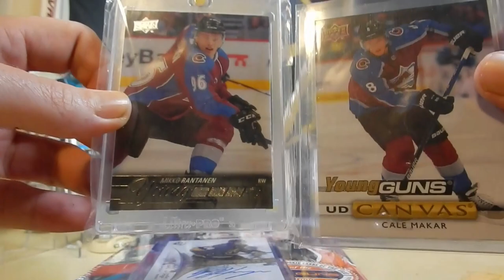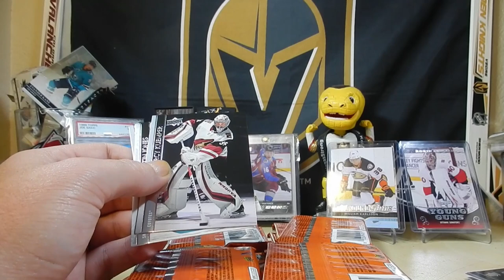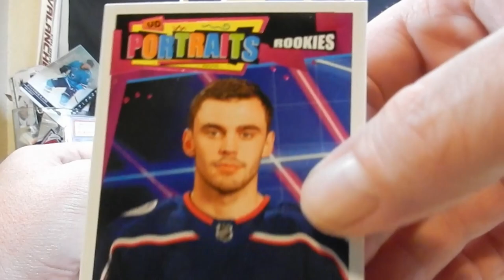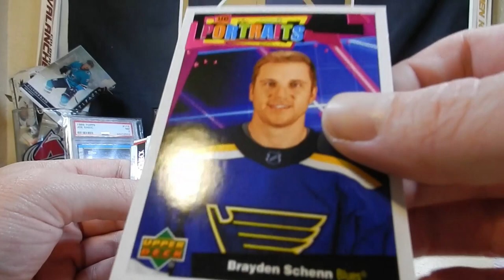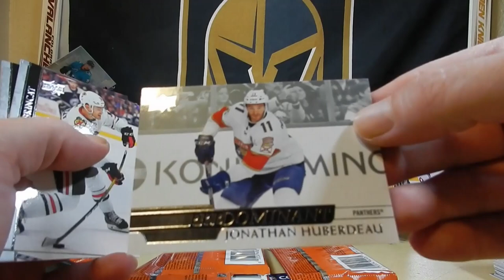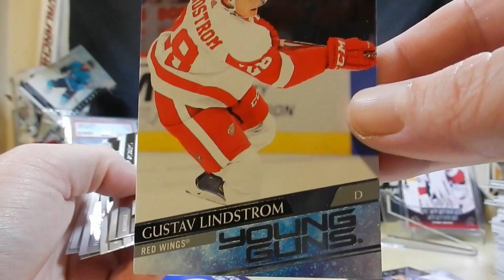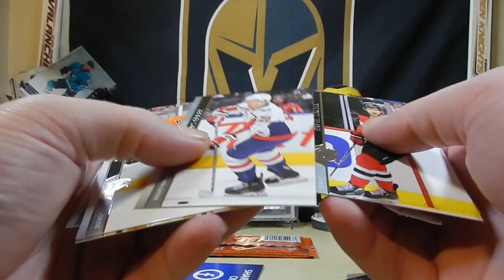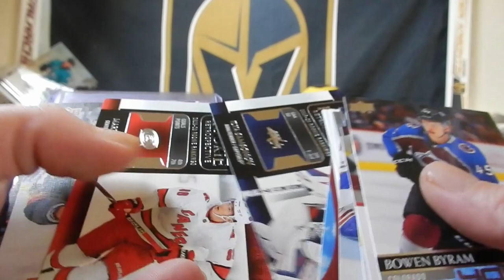2020 21 Upper Deck Box #1 - I am BACK by UNpopular demand! Can we get that one Alexis dude, or nah?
Watch an old dude come back from a break that wasn't a break as much as it was waiting for new cards. BANGERS BE HAD!